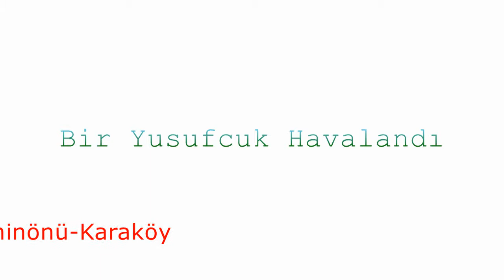EMİNÖNÜ | BÜYÜK VALİDE HAN | BÜYÜK POSTANE | EMİN USTA BALIK DÜRÜM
Bir günlük Laleli, Sirkeci, Eminönü ve son olarak Karaköy'e uğradığımız bir eski İstanbul  turu yaptık. Bu sefer her zaman yaptığımıza ek olarak  hanları dolaştık. Taşhan ve Büyük Valide Han İstanbul'un kaybetmediği değerlerden sadece iki tanesi. Elbette bakıma ve iyileştirmeye ihtiyaçları var. Yine de şehirdeki müze ve saraylardan sonra görülmesi gereken yerlerden.
Eminönü'nde yiyecek alışverişi yaptıktan sonra tarihi Galata köprüsünden Karaköy'e geçiyoruz ve Emin Usta'nın sır gibi sakladığı özel sosunun lezzet kattığı Balık Dürümüyle kendimizden geçiyoruz.